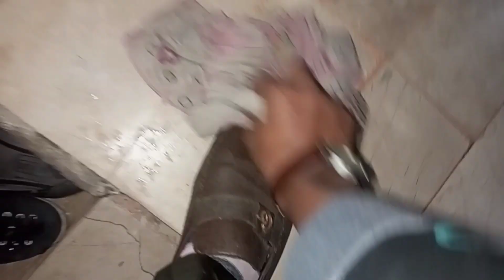Valima Party Vlog | In Hyderabadi Talent